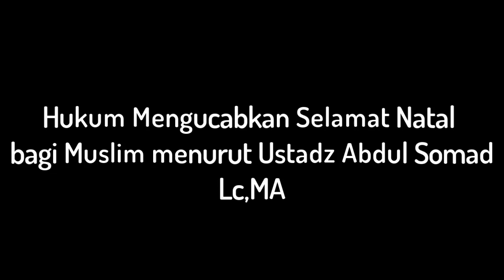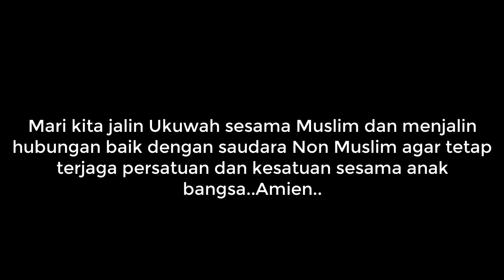HUKUM MENGUCABKAN SELAMAT HARI NATAL DAN TAHUN BARU MENURUT USTADZ ABDUL SOMAD, LC.MA